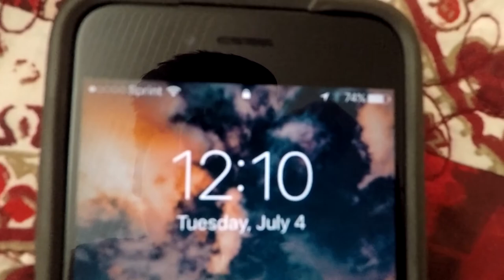ONE HUNDRED DOLLAR FIREWORK!!! (Fourth of July Vlog!)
-Vlog #71-
I hope you guys had a great 4th of July, I sure did! Today I went to the beach and watched a ton of amazing fireworks. The last firework costed nearly $100!